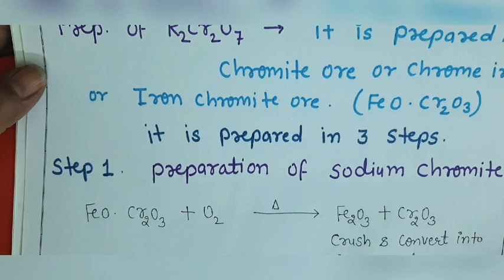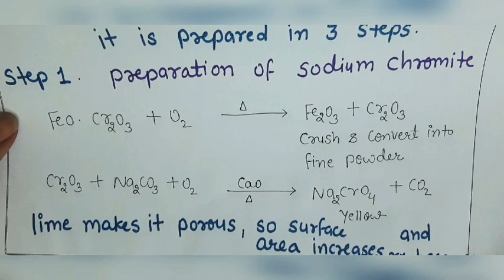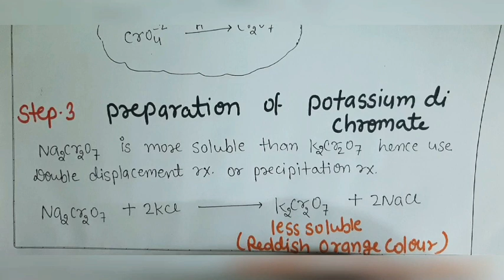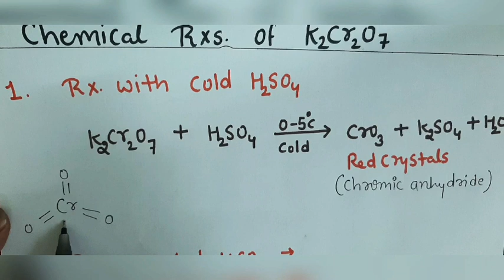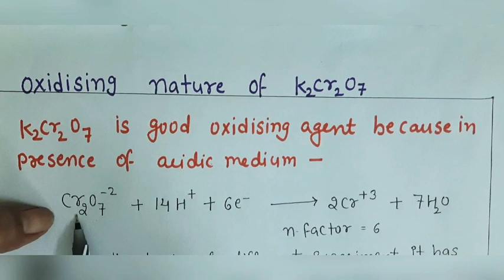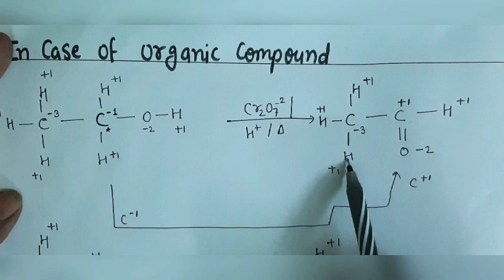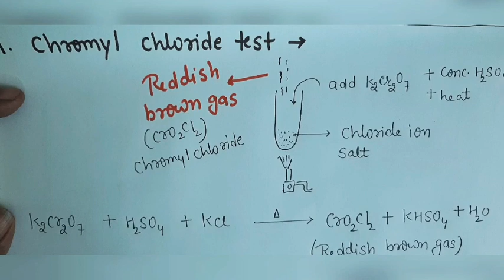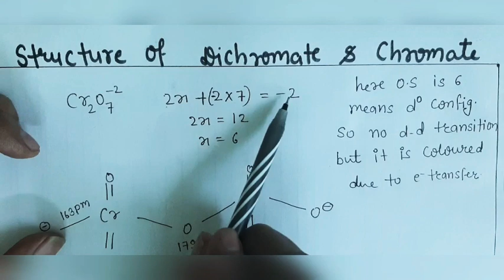Potassium di chromate ( preparation and properties)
Colour of ions. Equivalent weight of potassium di chromatin and potassium permanganate.